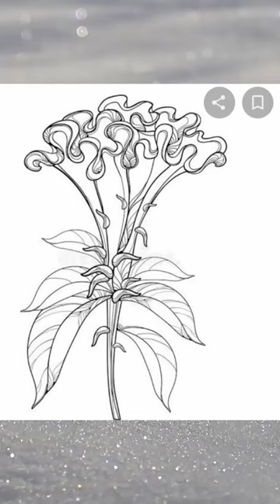celosia flower / flower art